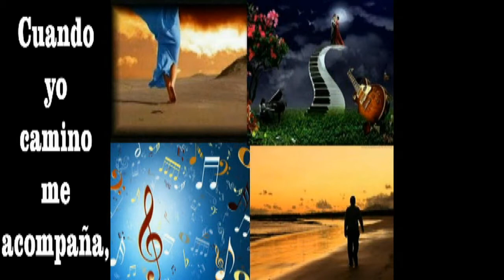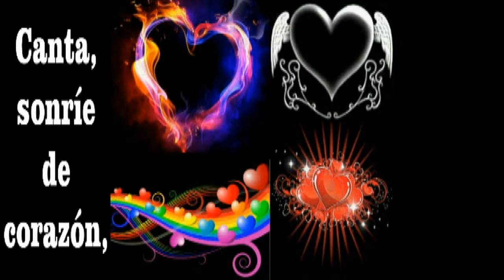El latido de nuestra voz (J. Vicente)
Cuando queremos mejorar algo le añadimos música. Por eso es el lenguaje de nuestras vidas aunque al legislar casi nunca se tiene en cuenta en España.